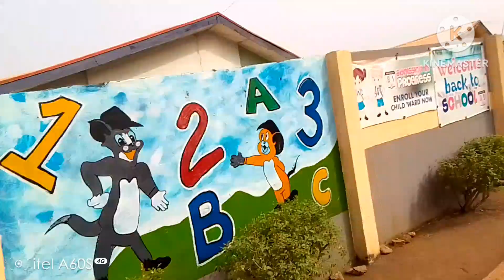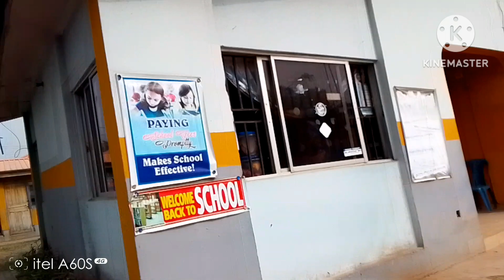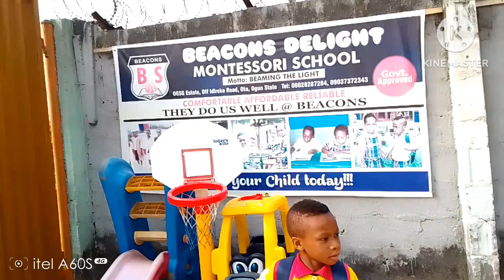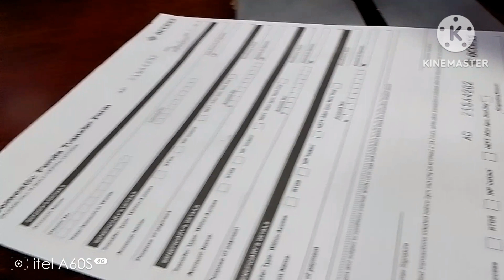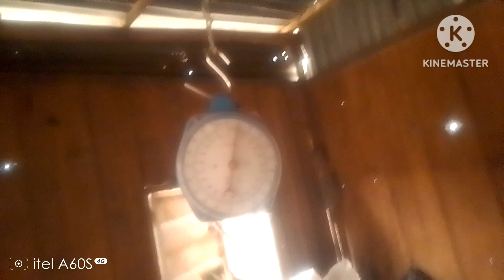A VISIT TO A FRIEND'S HOUSE 🏠 💃+IMMUNIZATION VLOG LIVING IN OGUN STATE NIGERIA 🇳🇬